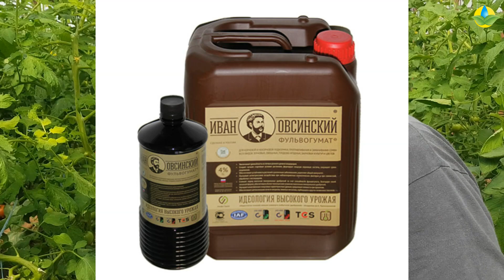TM 02285 F1 - КРУПНЫЙ УСТОЙЧИВЫЙ РОЗОВЫЙ ТОМАТ. КОРНЕВЫЕ СТИМУЛЯТОРЫ (01-10-2018)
Крупный розовый помидор TM 02285 F1, от компании Sakata, устойчив к TYLCV - вирусу желтой курчавости. Немного слов о корневых стимуляторах.